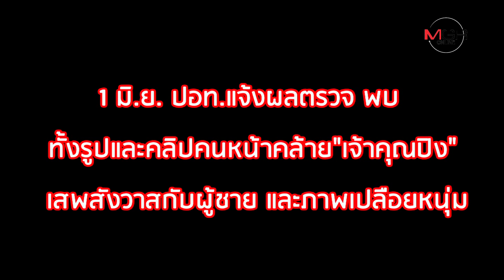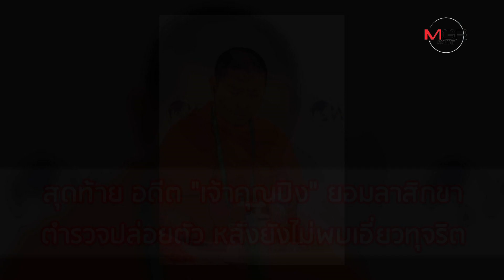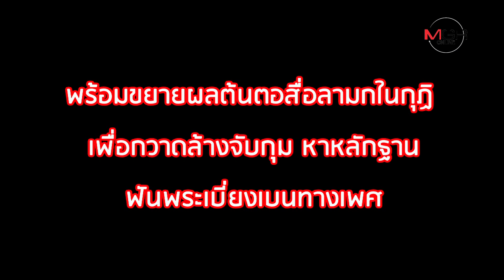ตร.ล่าหนุ่มปริศนา! เสพสังวาส "อดีตเจ้าคุณปิง”